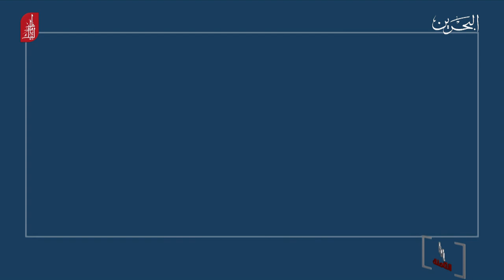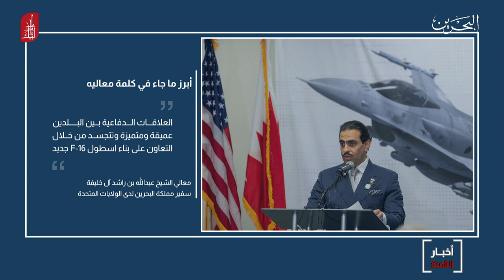البحرين مركز الأخبار : سفير مملكة البحرين لدى الولايات المتحدة الأمريكية يزور شركة لوكهيد مارتن